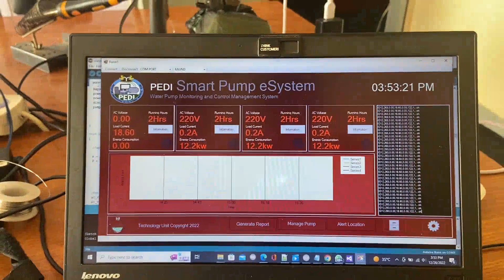Water Pump Control and Monitoring System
iot base borehole automatic controls and monitors system, controls high voltage, energy, water level etc. The station can monitor numerous water pump using a computer-based monitoring unit, and the client can monitor and control the pump using an Android app. using